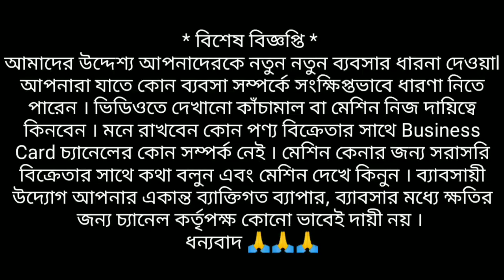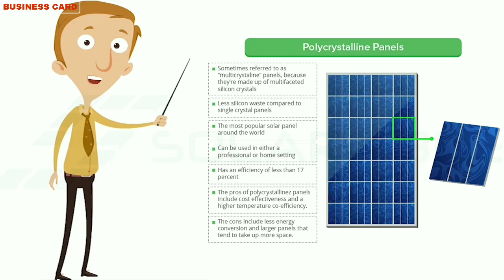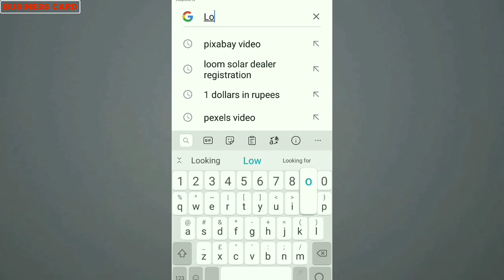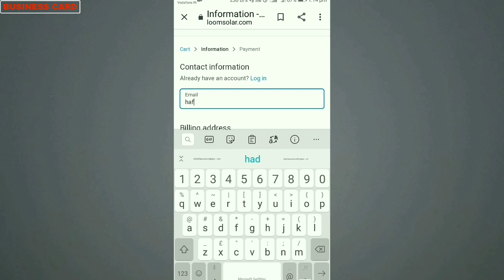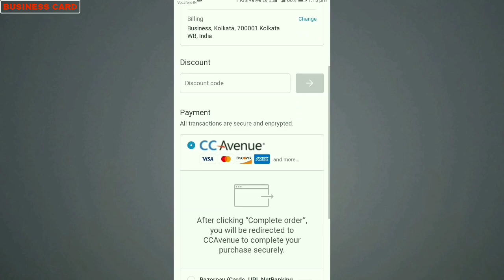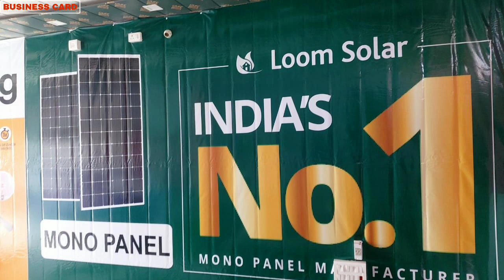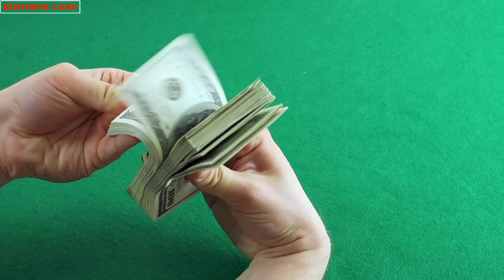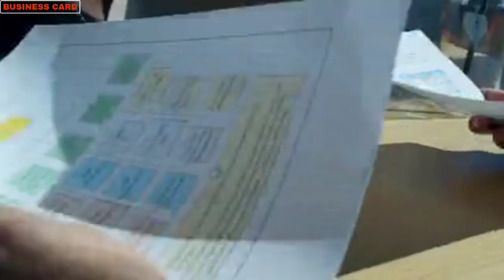মাত্র 1000 টাকায় শুরু করুন ব্যাবসা l franchise business ll mono solar panel franchise business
Loom Solar India's No. 1 Mono Panel Manufacturer

Plot No. 14/6, Mathura Road, Sector 27B, Faridabad, Haryana -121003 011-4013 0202,

Your queries. ..
1.solar panel for home
2.solar panels for home electricity
3.solar inverter for home with battery
4.solar inverter with battery
5.solar panel inverter for home with battery
6.solar inverter for home with battery and panel
7.Made in India Solar panel

Hello everyone !